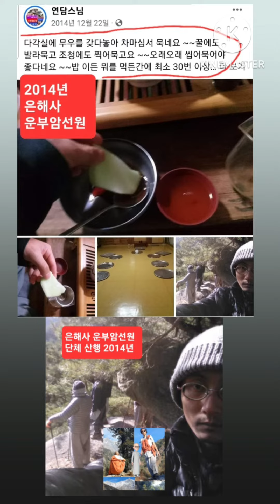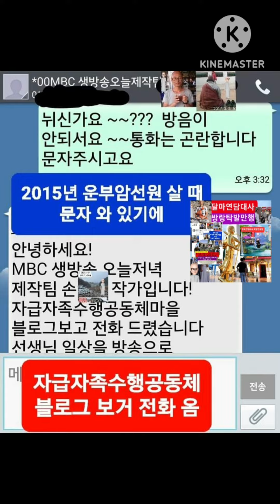업보로다 업보야 업보로소이다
인도 네팔 가이드북 보니...초초초저렴하게 다니던 시기도 이젠 옛말이 되어가네요..

여행자들이 모이니 ~~금새 숙박비 물가 교통비 등등이 오르고 있구요...

물론 단기간 여행은 부담이 안되겠지만

 2~3달  그 이상 머물면서 지내려고 한다면  한 달 100만원 가량은 필요하지 싶구요

그래야 뭐 좀 여유가 있어 보이겠죠...

언제나 어디든 돈이 좌지우지 하나봐요

그래서 그런가 어느 지역 군주 노릇함서 100만명의 용병을 거느릴정도로 막강한 부를 자랑했지만.

주변 3개 군주들이  막대한 부를 탐내서  쳐들어가 멸망시키고 ~~막대한 부를 나눠 가졌다고  소개글에 적혀 있네요

참으로 없으면 고생고생에 무시만 당하고 ~~~  많이 많이 가지니 탐내는 무리들로 득실거려 지켜낼 방도도 없구요..

적당히가 어느선인지도 알기 어렵구요...탐욕이 적당히를 내버려 두지 않을테구요~~

돈 버는게 눈에 확연히 보이는데  중단하고 ~~

이 정도면 되었다라고  놓기가 어디 쉽겠어요

그래서  막대한 부를 소유했으면  ~~~나와 가족 친지 이웃 ~~등등에 베풀어야  그나마  부가 유지된다라는 글귀도 떠오르네요

부를 가지고 있으니 어차피  이를.지키기 위해  결국은 또 용병이나 군사 등등에 쓰여지거든요..

그럴바에야  어려운 이웃등에 아주 조금이지만  고루고루 사용한다면  칭찬이라도 듣겠죠..

시기심 의심 많은 사람들이라 ~~~베풀기라도 해야 좋은 소리 들을수 있기에요

더 좋은 사용처는 부처님이나 아라한과 등 4과를 얻은 수행자들에게 보시하는게 최상이지만.

현재는 거의 다 열반 드셨거나  준비중이라  ~~4과를 얻으신 분에게 보시한다는건 더더욱 어렵고도 불가능할테구요

 돌고 돌고 또 도네요... ...

이틈에 돈 있는 사람들은 돈을 벌것이고 ~~~

그래도 돈 없는 사람들은 하루하루 벌이라 ~~별다르게 나아지지 않는 관계로 오른 생활비로 더 살기만 힘들어지겠죠..

가난에서 빠져 나오기란 참으로 어렵고도 또 어려운 실정이네요.

어찌해야 될런지

매가 현재 부유하다고  안정되었다고 안심할게 못되구요..

계속 끊임없이 바뀌고 변해가고  생성 소멸되어 가는것이라요...

업 짓지 않고  살수만 있어도 성공한 삶일수도 있을까요.중생심에 .업 안 짓고 살기는 더더욱 요원한 것이기에 ~~*

능력도 안되는 쥐뿔도 모르는 존재들이 ~~탐욕 분노 어리석음  3독심들만 가득차 있다보니..

주제파악도 못하고 한자리씩 차지함서 떵떵거림서 잘난체하는꼴이니.

누구는.종정자리 방장자리 총무원장자리조실자리 선원장자리  꿰차고 있네요

본사 말사 주지도 한 자리씩 차지하고 있구요...그 밑에 실 국장 자리도 하나씩 꿰차고 있구요

요 닭벼슬 보다 못한 중 벼슬  자리 꿰차고 허세 부리고 있는 족속들~~ 밑구녕에서 뭐 하나 건져 먹을것 있나 싶어~~ 얼짱거림서 꼬리 살살 흔듬서 자리 나오기만을 학수고대 손바닥 비비고 살살거리는.족속들도 줄 서 있구요

요것이 바로 현실이네요

속세나 절집안이나. 쌤쌤이네요..

권불십년이 아니라 겨우 3년만에  쪽박찬것도 모자라서  ~~온갖 수모에 온갖 구설수가 다 까발려져 망신창이 꼴이라니...권력무상이 실김나네요

겨우 5년 채우고서 물러나서도~~~ 언제 까발려질지 몰라  전전긍긍하는 이도 있을테고요..

참으로 잘하고 잘해야 본전이고  ~~~안그럼 인생 끝판왕되어서 쪽박찬 인생꼬라지라...

뭐가 탐나서 대통령들 하려고 하는지. ㅋㅋㅎㅎ

그에비해  왕자로 태어나서 모든게 보장된 삶이 주어졌는데도 불구하고

왕자 그거 별거 아니란듯이 헌신짝처럼  내동댕이치고 ~~~

거지옷으로 갈아입고 출가의 길을 가셔서 ~~~

크나큰 깨달음을 얻어 지혜복권이 원만히 구족하신  부처님의 위대함은 더더욱 빛을 발하는 장면이 연출되었네요

백날 만날 떠들어봐야 ..대책은 없어 보이는디...

그래도 할 수 있는게 없다보니..떠드는가?? 아닌가...

지금에와서 몸소 겪다보니..어떤 돌파구도 보이지 않아 보이니..더더욱 삶들이 위태위태 하구마

미리 알아 준비해도 ...빠져 나갈 돌파구가 쉽지 않는딩..

욕망 욕심에만 몰두하면서 살다가 ..뒤통수 제대로 맞고 나니

더더욱 암울하징...

과보가 이리 무섭구나

저 옛날 물길 막아 한꺼번에

수장시킨 전략 전술과 같은가 다른가

참으로사는게뭔가이뭣꼬무라무무무
무상하고또무상무상함이로소이다
나무석가모니불미륵불벽지불삼세여래불